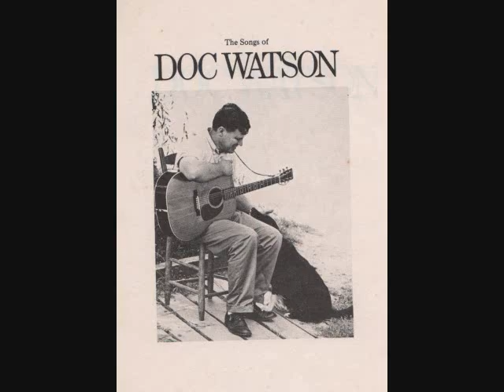Doc Watson by piezow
歌を作ってしまいました。
ちょっと下手ですが・・・・・・ね？